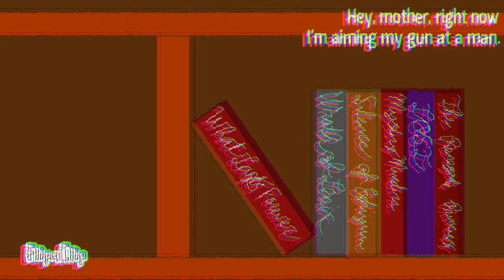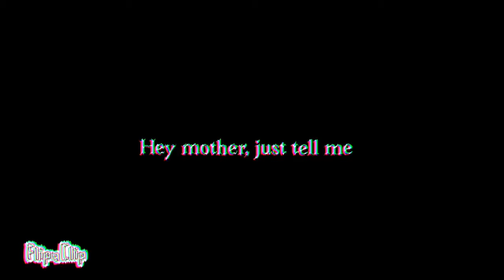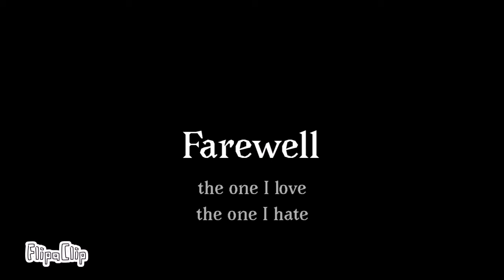Muzzle of Fell [SisTheSinister]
NOT FOR CHILDREN BELOW 13 YEARS OLD.

THIS VIDEO MAY BE A SPOILER TO MY NOVEL SERIES IN WATTPAD, CHECK OUT MY STORIES:

The story of a female assassin who killed her lover because of her father's orders and went out to kill him for revenge.

Characters:
Kiara "Fell" Smith, the assassin, OC by Liz
Harley Smith, the Master of Murderers and the once called Golden Man of Eshiyuu, OC by me
Shadow Karchess Spade, Fell's lover, OC by me
Sophie, Fell's adopted older sister, OC by Liz
Sin Sato, Fell's mother and the Renegade Princess of Eshiyuu who was beheaded, OC by me

Time taken: LITERALLY A MONTH
Apps used: Ibis Paint X (for the arts), Flip A Clip (the animation), DURecorder (for editing the audio into the video), and GlitchCam (for the glitch effects)

Original song "Muzzle of Nemesis" by MOTHY or Akuno-P
Audio by Mario Gagabriel
Vocals by GUMI and KAITO